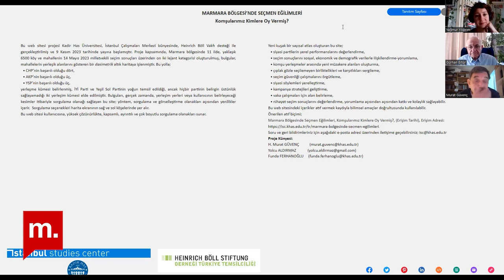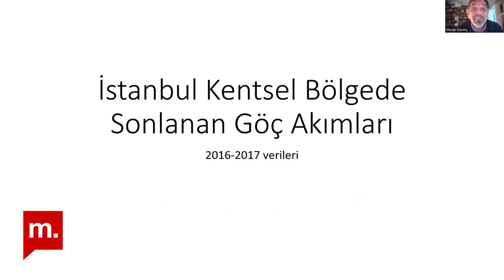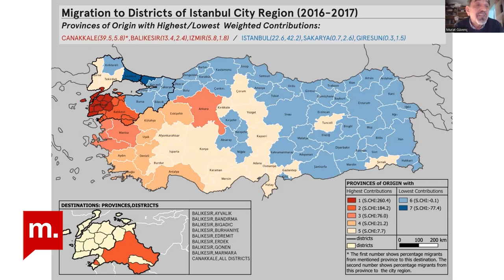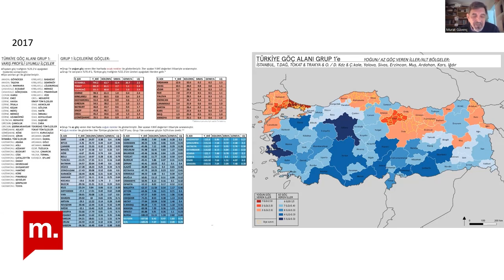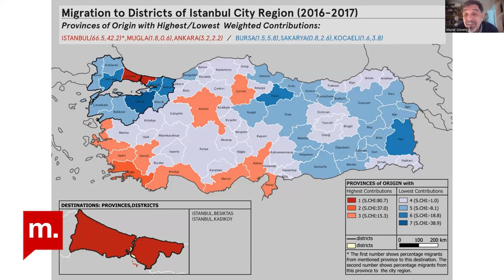Şehir Hepimizin : Türkiye’de göç ve oy verme davranışı ilişkileri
Kadir Has Üniversitesi Siyaset Bilimi ve Kamu Yönetimi Bölümü öğretim üyesi, İstanbul Çalışmaları Merkezi Direktörü Prof. Dr. Murat Güvenç ile bu programda, henüz tamamlanıp kamuoyuna açılan “Marmara Bölgesi’nde Seçmen Eğilimleri” dijital atlasının sunduğu verileri göç örüntüleri ile birlikte yorumlamayı deniyoruz.

Marmara Bölgesi’nde Seçmen Eğilimleri çalışması, Marmara bölgesindeki 11 ilde, yaklaşık 6500 köy ve mahallede 14 Mayıs 2023 milletvekili seçim sonuçlarını farklı oy profillerini temsil eden on iki lejant kategorisi ile görselleştiriyor. Bu haritanın, Marmara bölgesinin batısı ile doğusundaki oy verme davranışlarının birbirinden çok farklı oluşlarını ortaya koymasından hareketle, farklı seçmen davranışlarının nedenlerinden biri olan göç konusunu tartışıyoruz.

Bu tartışmada Güvenç’in 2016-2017 yıllarındaki göç verilerini kullanarak yürüttüğü TÜBİTAK araştırması “Kentsel Bölgeyi İzlemek: Marmara Bölgesi’nin Oluşumu”nun verilerini ilk defa kamuoyu ile paylaşıyoruz.

Marmara Bölgesi’nin hangi bölümlerinin Türkiye’nin nerelerinden göç aldığını araştırıp görselleştiren bu projenin bulgularını, 14 Mayıs 2023 genel seçim sonuçlarını görselleştiren Seçmen Eğilimleri haritası ile birlikte okumayı deneyerek Türkiye’deki göç ve oy verme davranışı ilişkilerini tartışıyoruz.     İstanbul’un gelişimi,yönetimi ve geleceğiyle ilgili kararlarda söz ve sorumluluk sahibi olmak istiyoruz.